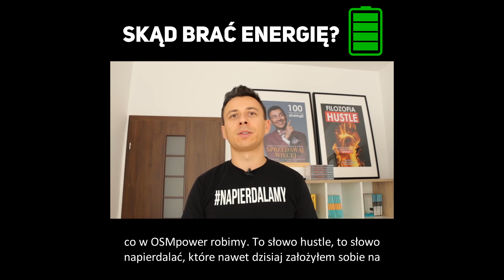Skąd brać ENERGIĘ do działania?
Moim celem w życiu jest działanie. A skąd biorę energię, żeby to robić? Odpowiedź poznacie w tym video! :)

Owocnego oglądania! :)